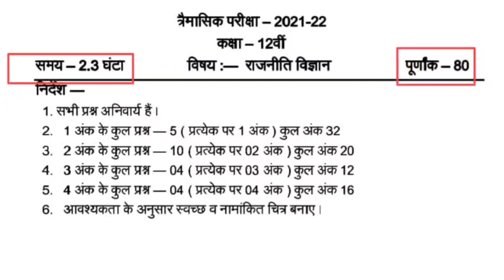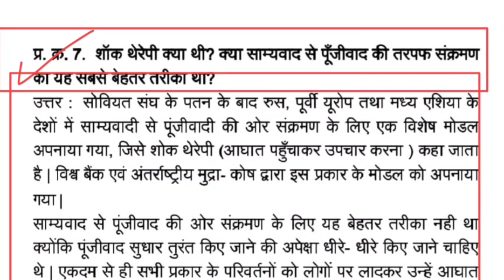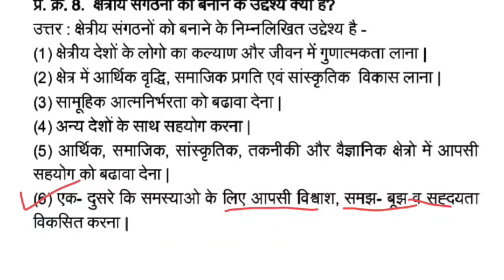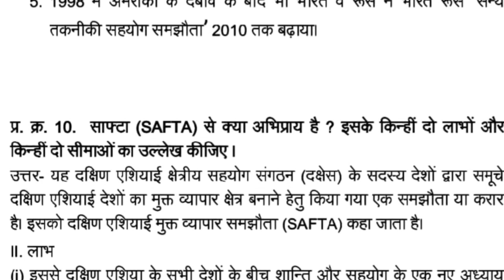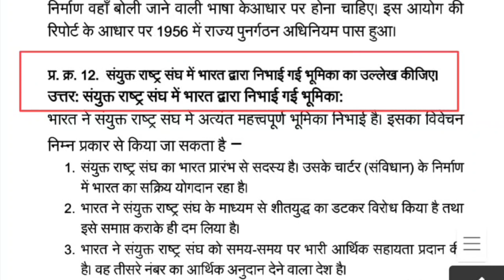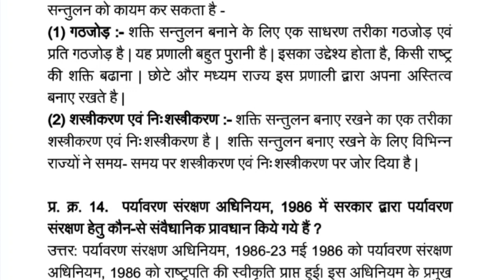कक्षा 12वी राजनीतिविज्ञान trimasik l kaksha 12th political science trimasik paper| 28september paper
कक्षा 12वी राजनीतिविज्ञान trimasik l kaksha 12th political science trimasik paper | 28 september paper class12

Hiii friends,
Welcome to MP Board of Secondary Education..
my youtube channel Studybeing. This channel is regarding Board prepration. I am here to help you in studies specially for Mp Board students. We regularly upload video about mp board, imp questions, sample papers, model papers Madhya Pradesh